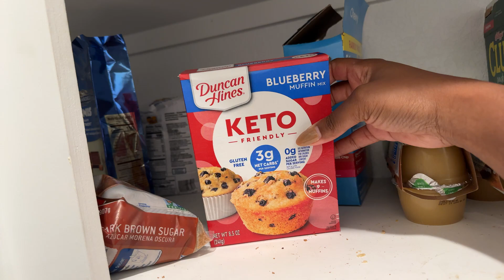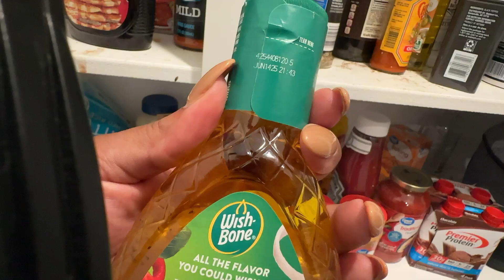WEEKLY GROCERY HAUL | H-E-B GROCERY PICKUP